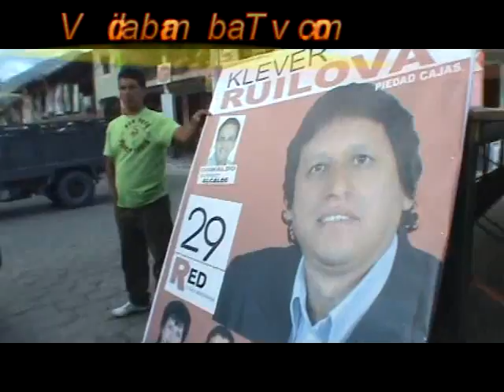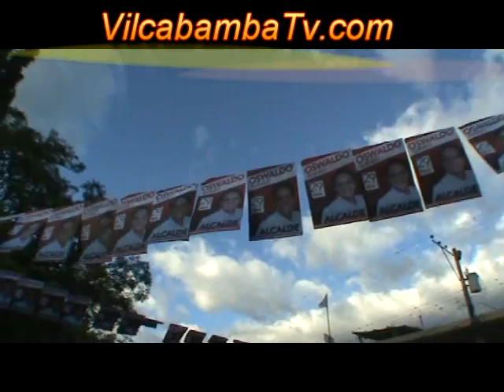Pre Elections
On the 26th of April the new Mayor will be elected...A week before, on the weekend all the candidates showed up in Vilcabamba...  Distributed by Tubemogul.